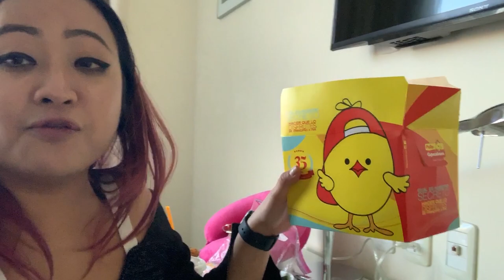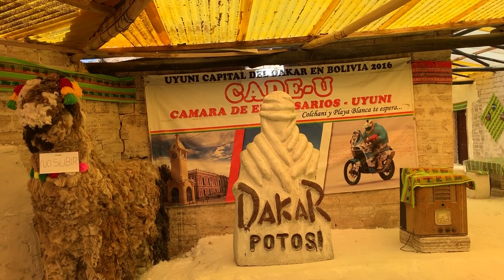What To Do in Bolivia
Welcome to Bolivia! Follow my adventures through La Paz and the magical Salar de Uyuni.

Places visited:
1. The Witches' Market - 0:03
2. Mi Teleferico - 1:57
3. Valle de la Luna - 03:04
4. Gustu - 04:32
5. Uyuni - 05:35
6. The Train Cemetery - 07:35
7. Salar de Uyuni - 07:54
8. Isla Incahuasi - 09:22
9. Sunset at Salar de Uyuni - 11:57